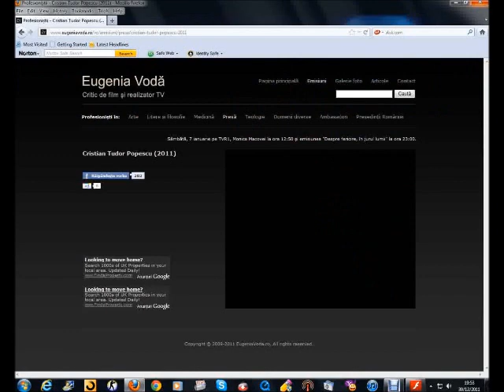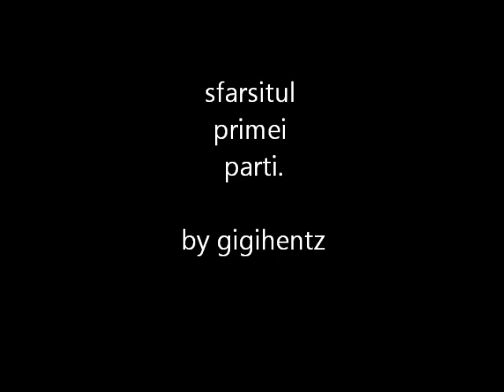Cristian Tudor Popescu în dialog cu Eugenia Voda. (partea 1)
Emisiunea ''PROFESIONISTII'' realizata de Eugenia Voda pe tvr1 la data de 05.noiembrie.2011.

Melodia din generic se numeste: Quizas Quizas Quizas, scrisa de Nat King Cole, si mai jos aveti linkul catre originalul melodiei.